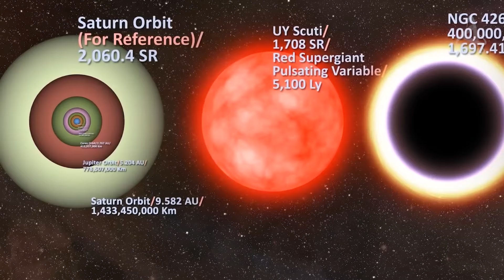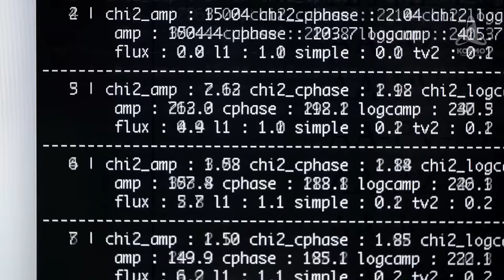ЧЕРНАЯ ДЫРА МАССОЙ 66 000 000 000 МАСС СОЛНЦ... TON 618